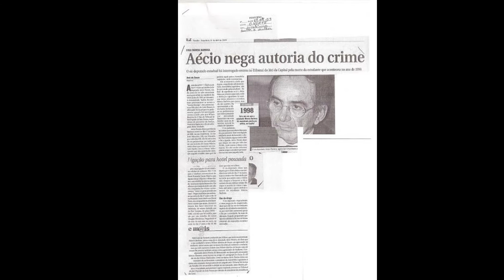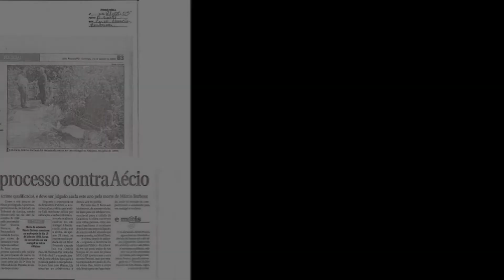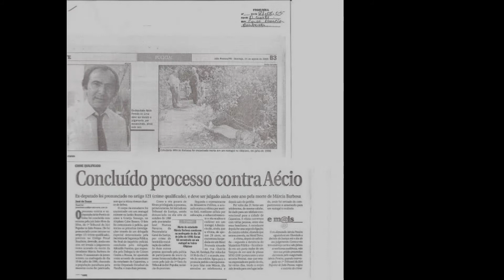Caso Márcia Barbosa